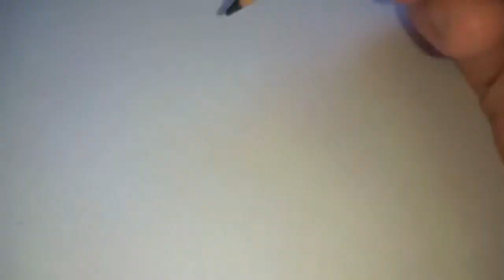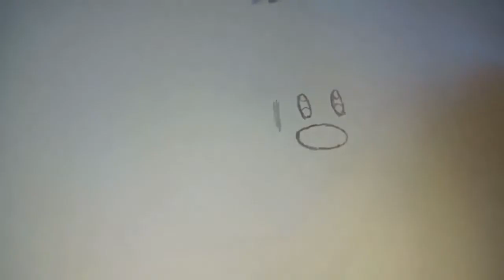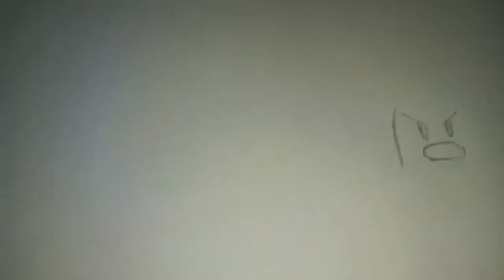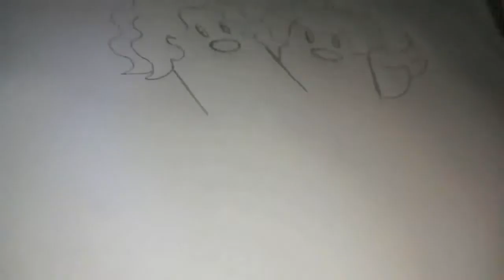COMO DESENHAR A EVOLUÇÃO DO POKÉMON DIGLETT | HOW TO DRAW THE EVOLUTION OF POKEMON DIGLETT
Neste vídeo apresentamos o passo a passo de como desenhar a Evolução do Pokémon Diglett, do Tipo Terra.

Redes Socias *_*